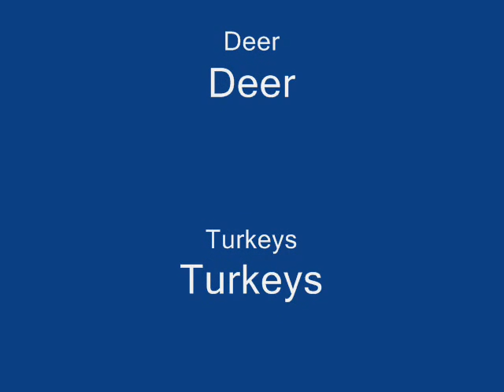One Day in the ADK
Early mornig w fauna